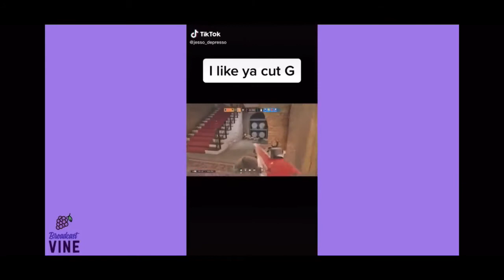Tiktok memes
Compilation of tiktok memes